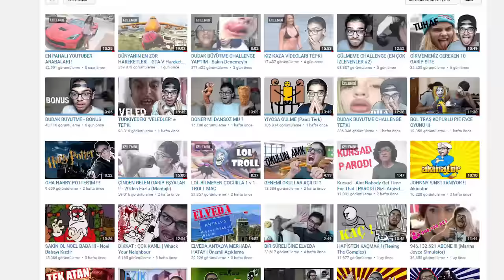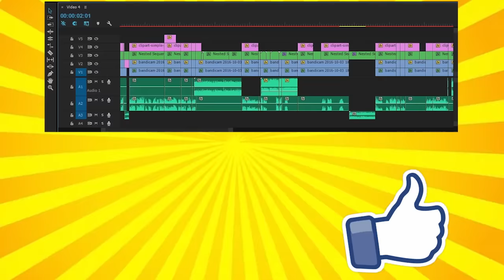EN İMKANSIZ HAREKETLER - GTA V Hareketler #2